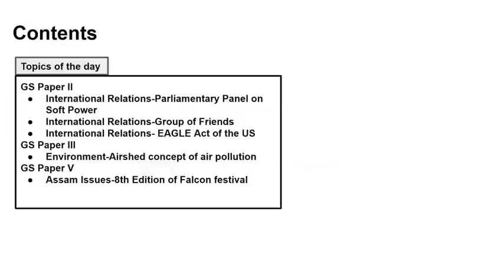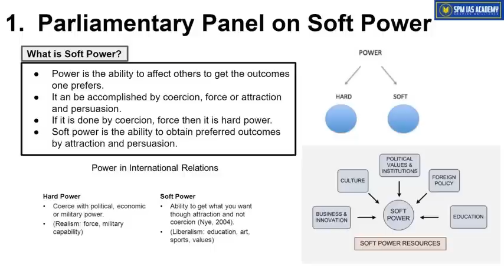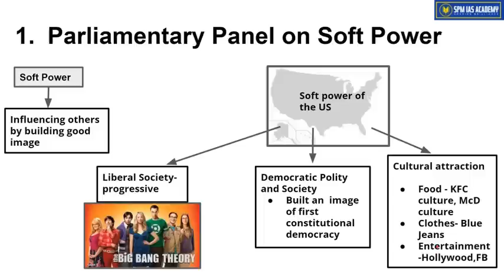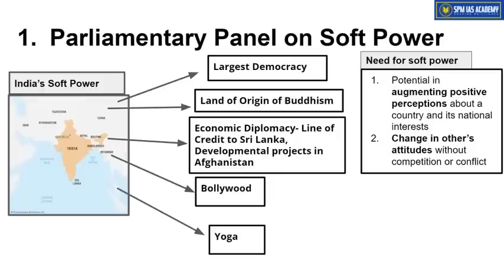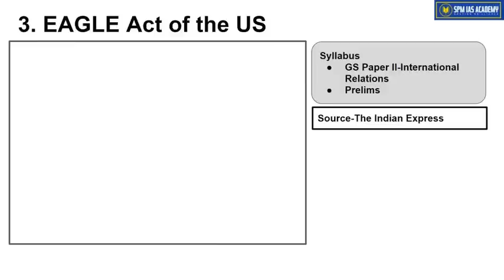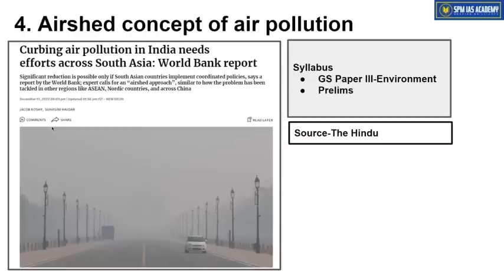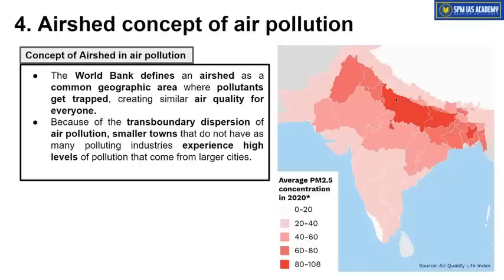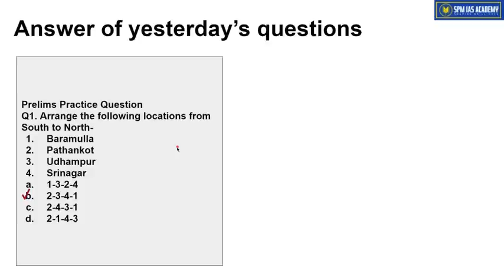The Assam Tribune & others Analysis - 17th December 2022 - SPM IAS Academy - APSC and UPSC Coaching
1. Parliamentary Panel on Soft Power
2. Group of Friends
3. EAGLE Act of the US
4. Airshed concept of air pollution
5.8th Edition of Falcon festival